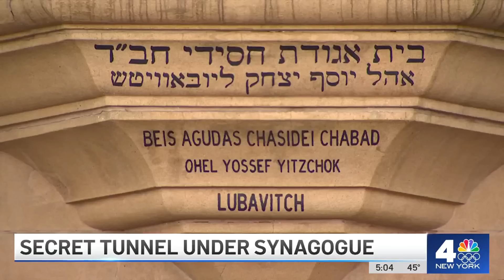Secret tunnel under NYC synagogue explained | NBC New York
A 60-foot tunnel found in Crown Heights has been shut down and sealed off. News 4's Andrew Siff reports.